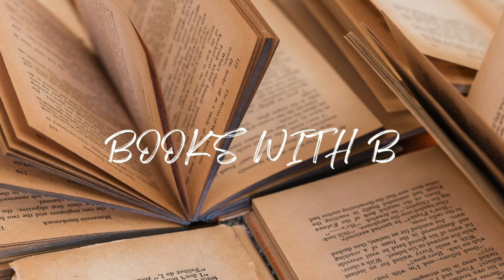MY 2023 TBR | WHAT I AM GOING TO READ IN 2023 | MY READING PLANS 2023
Hey guys! This is a list of all the books I plan to read in 2023! It's my TBR!